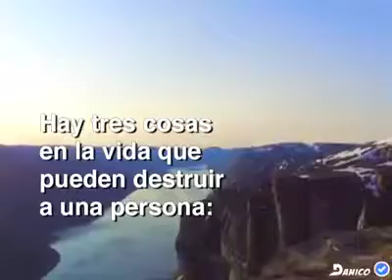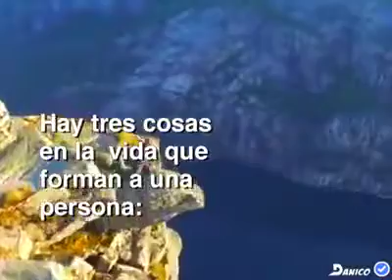Hay tres cosas en la vida... Wilder Páez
Video de wilder1983comunicador